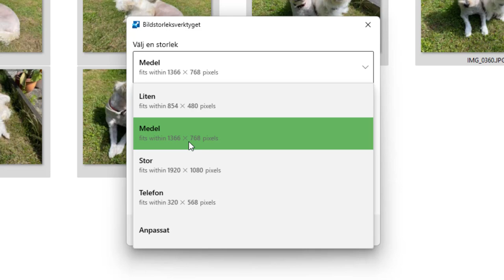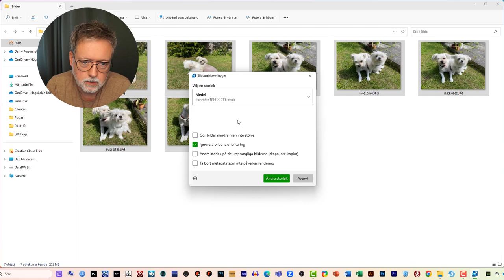Bildkrympning för Dummies (Kräver Powertoys)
Lärresurs om Powertoys av Dan Wirdefalk, Högskolan Kristianstad.